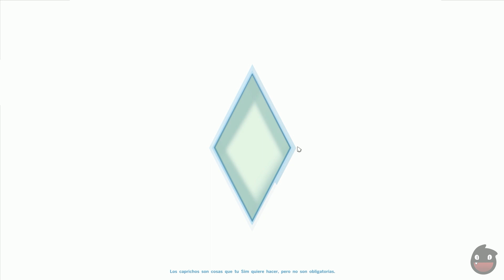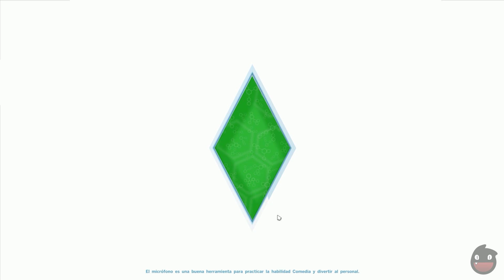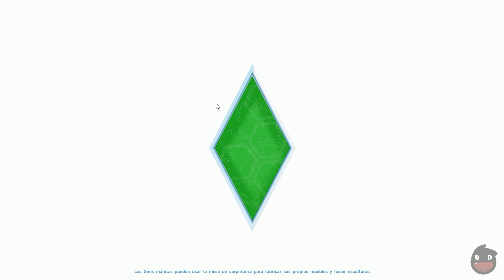Poli bueno, poli malo! | Ep. 23 | Los Sims 4: Twins Party